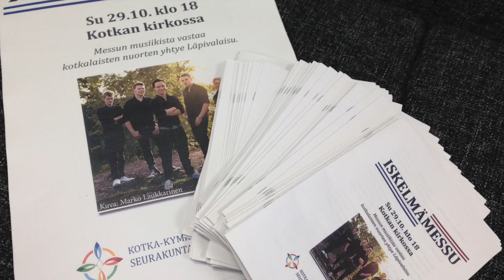iskelmämessu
Iskelmämessu - Kotkan kirkossa 29.10. klo 18
(mainos - äänitys Iskelmä radio)